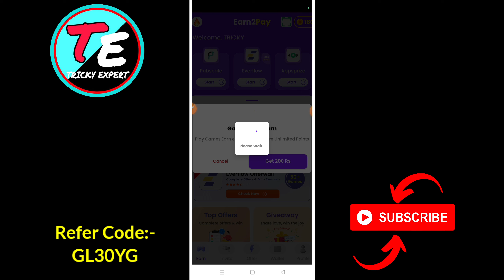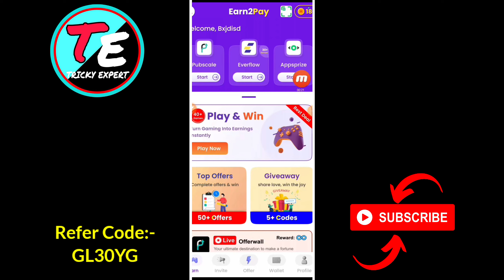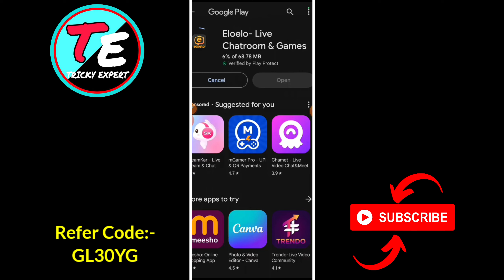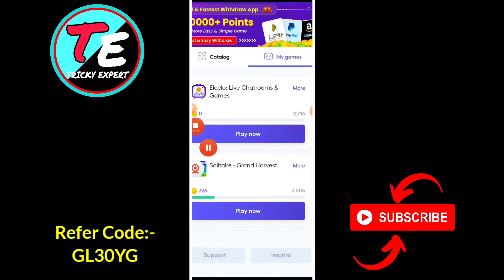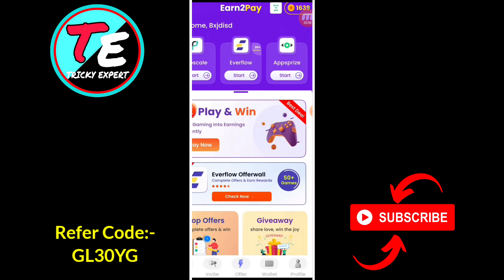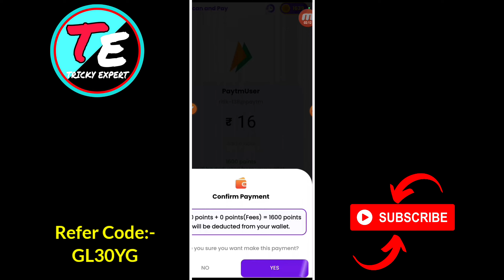🔥₹60+60₹ BUG LOOT OFFER | FREE PAYTM CASH | NEW EARNING APP TODAY | BEST SELF EARNING APP 2024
💥Refer Code-: GL30YG

🌀Must Join :- [ My Telegram

KICK CASH SE PAISE KAISE KAMAYE
earning apps
best paytm cash earning app
earning app
earning apps
money earning apps
KICK CASH
kick cash bug loot
2024 best self earning app
kick cash unlimited trick
kick cash payments proof live
2024 new earning app today
2024 new earning app today
best self earning apps 2024
2024 best self earning app
kick cash refer bypass
new earning app 2024
earning app
money earning apps